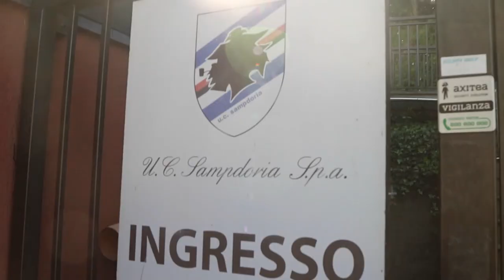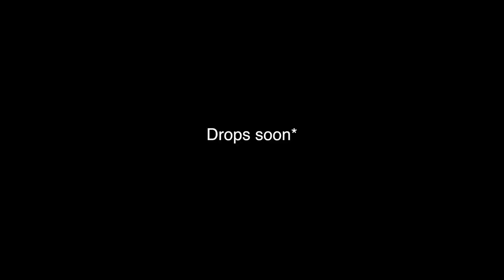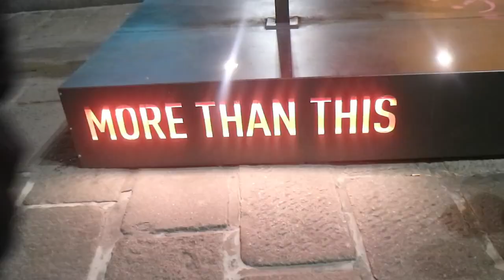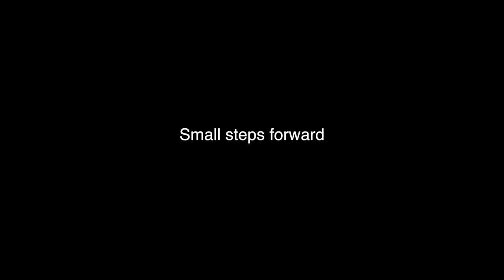A Day with Luis Muriel || The Journey Vlog #3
Today was one of the best days of our lives, put in a lot of work to make the interview great and it payed off big time. Love that Muriel sees our vision & intentions. Interview will be up in the coming days, its great.

Song: I Just Know - Bugus

Facebook.com/ItalianFootballTV